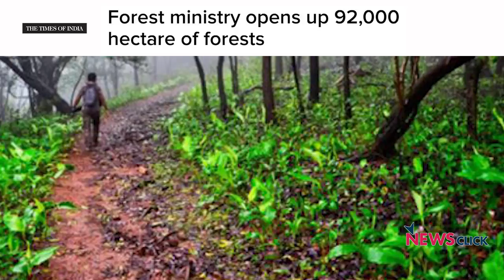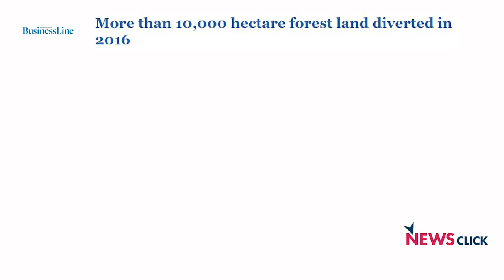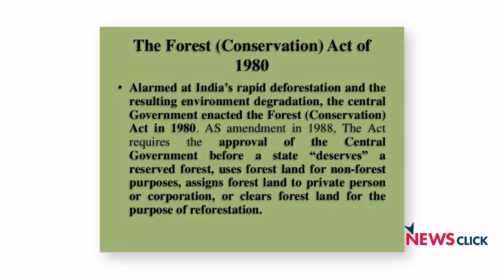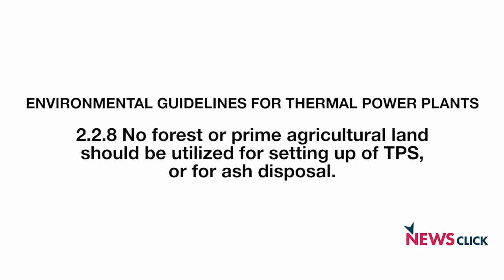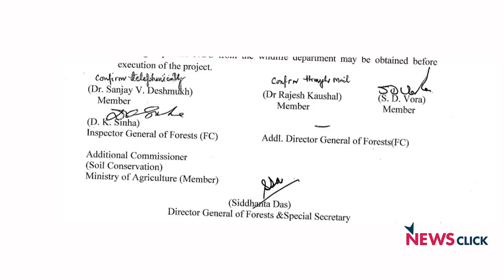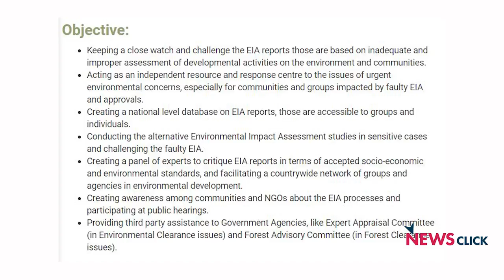The Experts on FAC Should be the Voice of Forests and Wildlife: Pushp Jain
Pushp Jain, Director, Environment Impact Assessment Resource and Response Centre (ERC) spoke Newsclick on the Environment Ministry's advisory body (FAC -  Forest Advisory Committee)clearing 92000 hectares of forest land for diversion and its impact on the forest life and environment.